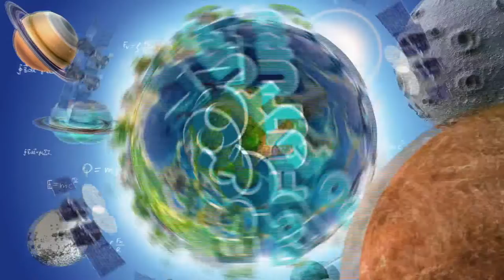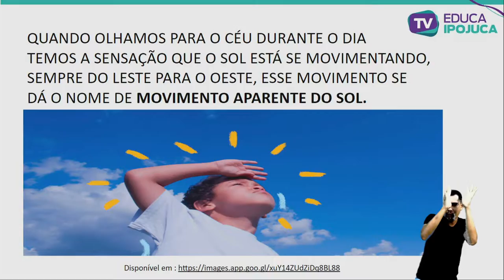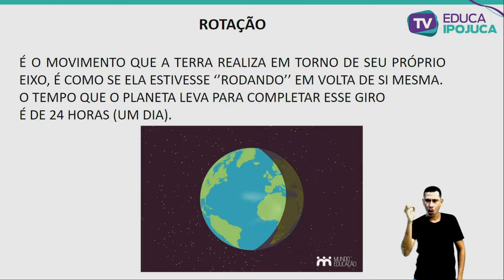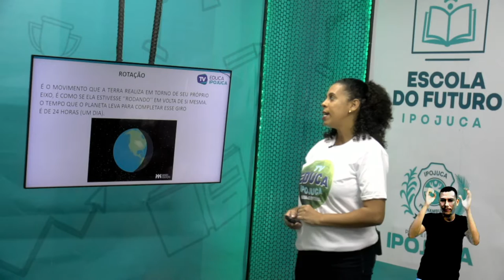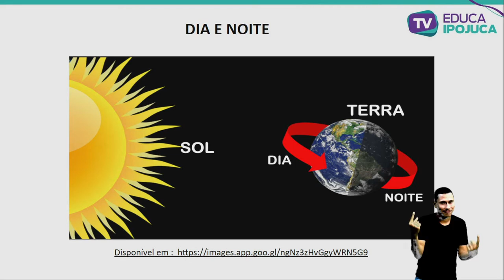CIÊNCIAS - MOVIMENTO APARENTE DO SOL NO CÉU - 2º ANO - AULA Nº011